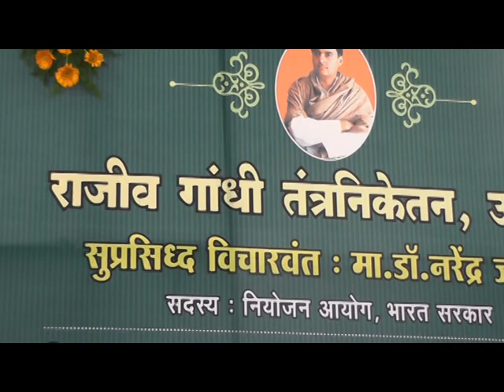Dr. Narendra Jadhav (2013) भाषण :" भारतीय अर्थव्यवस्था आणि बदलते तंत्रज्ञान " भाग 3, उदगीर, लातूर.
Dr. Narendra Jadhav (2013) भाषण :" भारतीय अर्थव्यवस्था आणि बदलते तंत्रज्ञान " भाग 3, राजीव  गांधी तंत्रनिकेतन उदगीर, लातूर. ऑगस्ट 3, 2013.